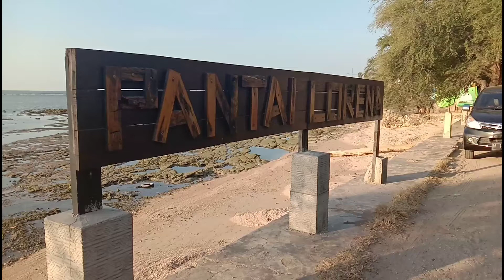jalan raya pantura padat merayap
Dengan adanya perbaikan jembatan di widang babat, arus lalu lintas yang dari tuban arah surabaya, dan dari surabaya ke tuban, di alihkan lewat raya deandles tuban paciran, menyebabkan arus lalu lintas sepajang tuban gresik agak padat merayap, mewaspadai kemacetan himbauan buat pengendara agar lebih hati hati, agar tidak terjadi hal hal yanh tidak di inginkan atao kecelakaan, karna ketidak biasanya banyak kendaraan besar lewat pantura, semoga dgn himbauan ini, masyarakat bisa lebih berhati hati dalam berkendara, semoga himbauan ini bisa bermanfaat aamiin.